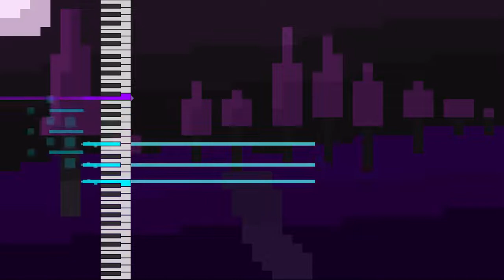My Death Melancholy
game over song
bit crusher instruments with a spooky atmosphere
i guess its my death music